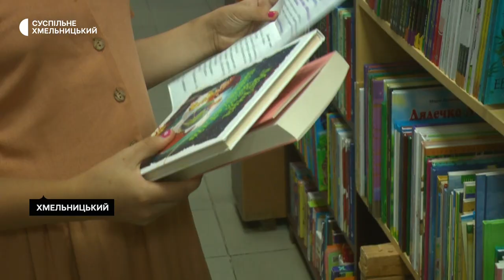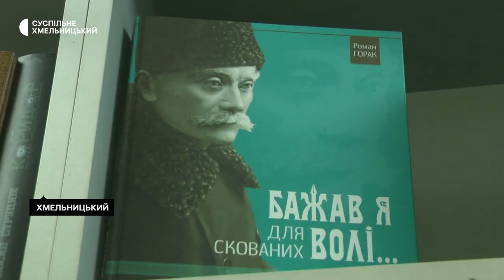У хмельницьких книгарнях зникла продукція російських видавництв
У хмельницьких книгарнях зникли книги російських видавництв. А попит на українських авторів виріс в рази, розповіла працівниця однієї з місцевих книгарень Ольга Ощепкова. Здебільшого хмельницький читач обирає твори сучасних письменників. Не втрачає актуальності і українська класика.